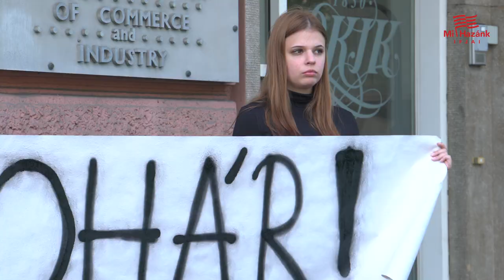Betelt a (re)pohár!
Félmegoldások helyett a szórakoztatóiparra rátelepülő lehúzó biznisz teljes felszámolását várja a Mi Hazánk Ifjai a Budapesti Kereskedelmi és Iparkamarától.

Egy hónappal ezelőtti sajtótájékoztatónkkal felkavartuk az állóvizet a repoharak témájában. Itt bemutattuk, hogy „környezetbarát szórakozás” címszó alatt a Cup Revolution nevű cég milyen módon sarcolja a fiatalokat a készpénzre nem visszaváltható tokenrendszerével, melyből évente több 100 milliós bevétele keletkezik.

Pár nappal ezután a Budapesti Kereskedelmi és Iparkamara egy repohár használati ajánláscsomagot állított össze, amelyben ajánlják a repoharakat használó vállalkozásoknak, hogy biztosítsák a készpénzes visszaváltás lehetőségét.

Szögezzük le, hogy ez egy félmegoldás, hiszen a fogyasztókon kívül a kereskedőknek és főleg a repoharat gyártó Cup Revolutionnak is sokkal jobban megéri a mostani lehúzás, mivel a repoharak legyártása 20-80 forint körül alakul, de a szórakozóhelyek többsége 400-500 forintot kér el érte.

A gyártó nem szégyelte azzal indokolni a készpénzmentes rendszerét, hogy egyes tömegrendezvényeken a visszaváltás folyamata nagyon hosszadalmas.

Ezek alapján egyértelmű, hogy ameddig csak ajánlást nyújt a kamara, addig a mostani állapot egy centivel sem fog javulni. Ugyanúgy tokent fognak adni a repoharakét, vagyis a fiatalok többsége továbbra is inkább hazaviszi a poharakat, hogy azok utána otthon halmozódjanak.

Az egyetlen megoldás erre a zöldre festett repohár bizniszre az lenne, hogyha minden repoharat használó vendéglátóhelyet köteleznének arra, hogy biztosítsák a készpénzes visszaváltást a fogyasztók számára.

A Mi Hazánk Ifjai szerint ezt a lépést a Cup Revolution nem, de a fiatalok elsöprő többsége annál inkább várja.

Elég volt a zöldre festett lehúzásból. Készpénzre visszaváltható repoharakat szeretnénk!